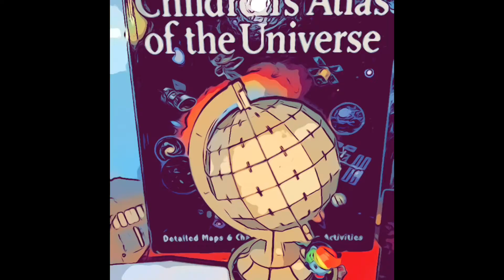PrYmZ Time Traveling Carnival